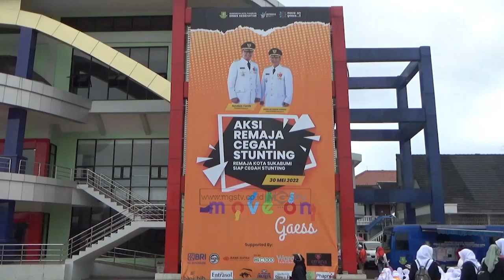PULUHAN RIBU REMAJA PUTRI DIBERI TABLET TAMBAH DARAH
CHANNEL
32 UHF

ALAMAT
Gedung MGSTV

Sukabumi
Radio Megaswara
Jln Aminta Azmali No. 1
Kota Sukabumi